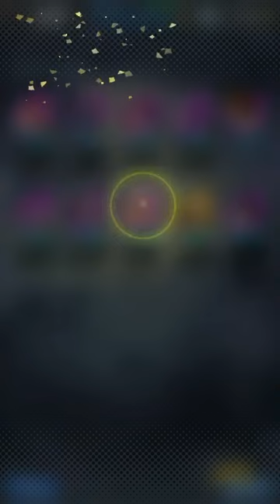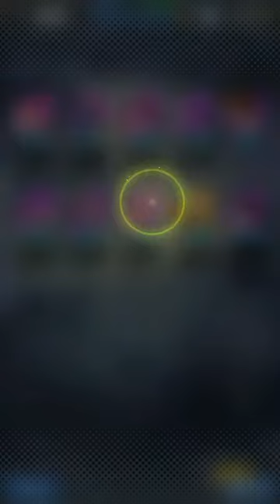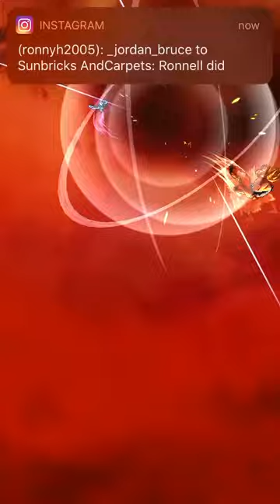Summoning for LF Frieza and LF Piccolo (Dragon Ball Legends)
Let’s get em